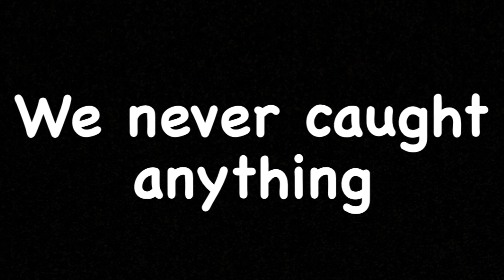Fishing with John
Support a Creator: Cadin-M (hashtag ad)